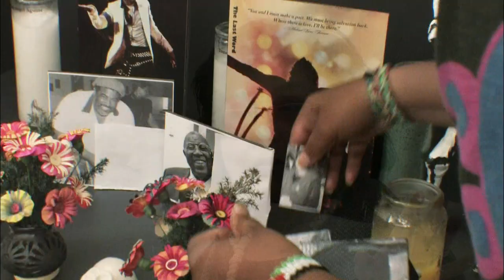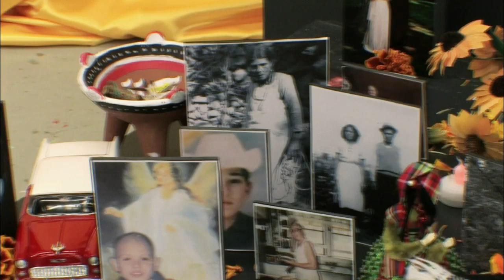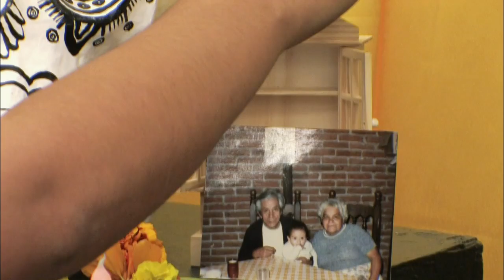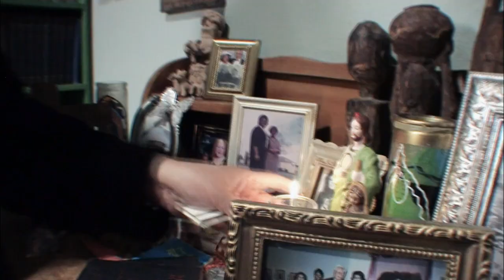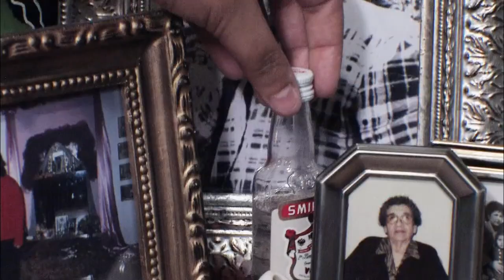KQED This Week: Oct. 30, 2009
Stories: Reporter Roundup for Oct 30, 2009 and Day of the Dead